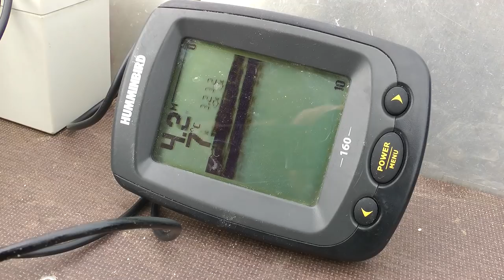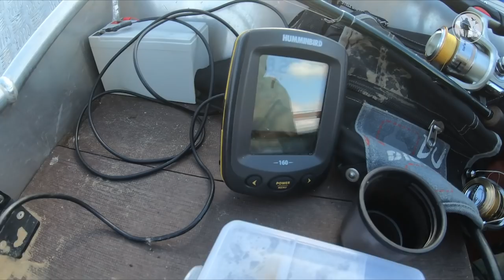Охота на утку с чучелами | Нашли утиный рай | Приключения продолжаются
Привет друзья! Мы продолжаем с напарником изучать этот прекрасный край. В этой серии мы выходим на взморье. Пробуем рыбачить и находим утиное место. Утки очень много. И охота получилась удачной. В прочем смотрите сами. Приятного вам просмотра.